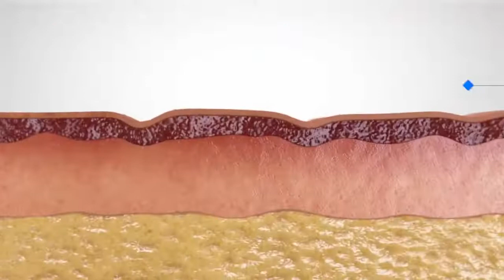Sofwave Skin Tightening Alternative For Thermage & Ultherapy Now Available In Los Angeles & Pasadena